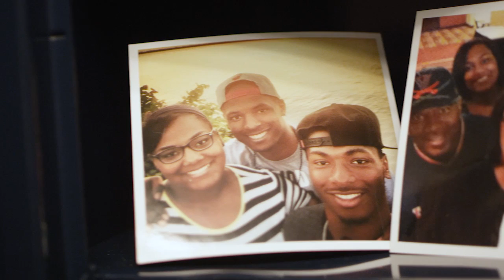CUE: Football - Going Hamm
The "Jack of all trades" is looking to make his mark in the upcoming season.